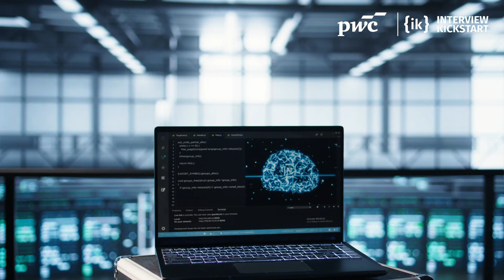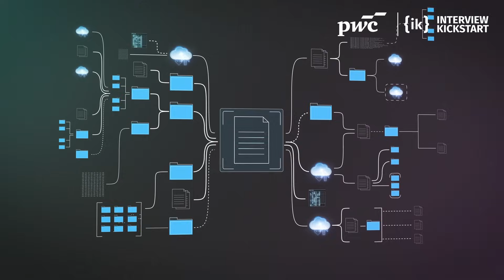Build Real Agentic AI Systems in 12 Weeks (PwC India × Interview Kickstart)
Agentic AI is no longer a buzzword; it’s how the next generation of systems will think, decide, and act on their own. In this 6‑minute video, get a behind‑the‑scenes walkthrough of the Agentic AI Career Accelerator by PwC India × Interview Kickstart, a 12‑week, hands‑on program for working tech professionals who want to build real AI agents, not just prompts.​

Across 4 weeks of live learning and 8 weeks of guided projects, you’ll learn how to design, build, test, and deploy intelligent agents using RAG, embeddings, MCP-based tool calling, LangSmith monitoring, and AWS deployment workflows, guided by MAANG and PwC India experts. You’ll then apply these skills to domain projects in Healthcare, BFSI, E‑Commerce, and Supply Chain, exactly where Agentic AI jobs and use cases are growing fastest.​

By the end of the program, you’ll graduate with:

A working Agentic AI system you’ve built end‑to‑end, ready to showcase in interviews, portfolios, and internal reviews.​

A Certificate of Completion from PwC India × Interview Kickstart, signaling that you can actually build and ship Agentic Systems, not just talk about them.​

If you’ve been telling yourself, “I should learn Agentic AI before it’s too late,” this program is your 12‑week launchpad to ride the AI wave instead of watching it from the sidelines